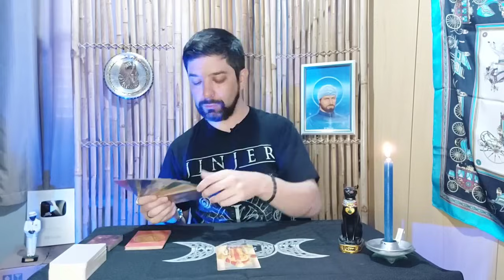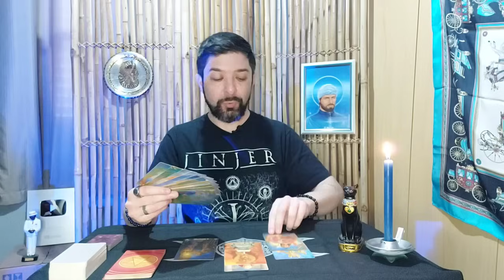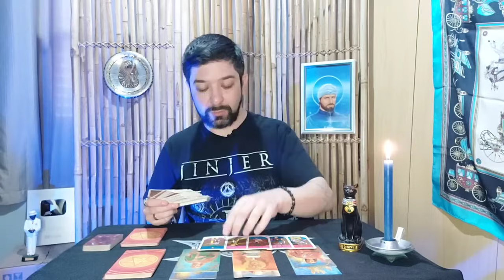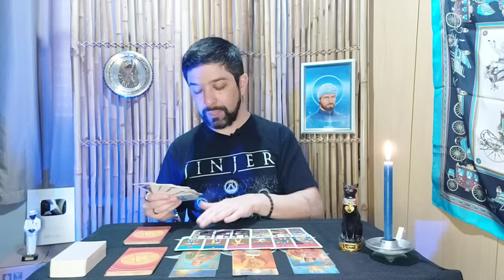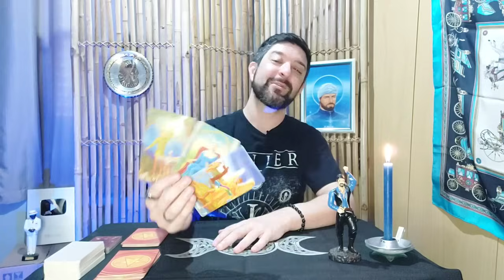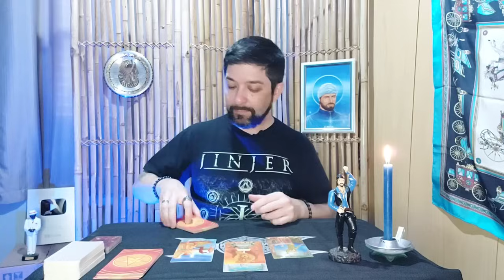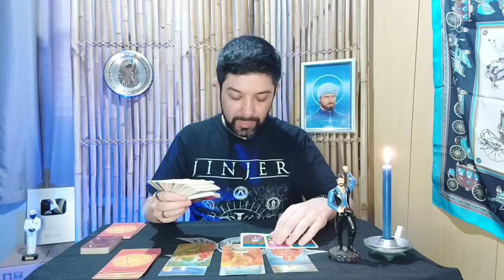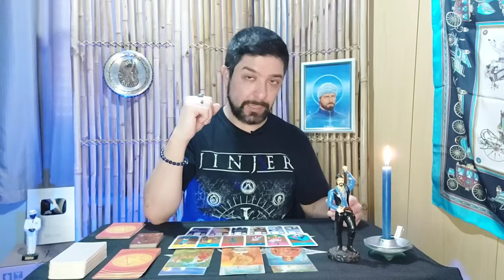HAVERÁ NOVA CHANCE ENTRE VOCÊ E ELEA COMO ESTÁ O SENTIMENTO 🔮 TAROT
COMPARTILHE!

HAVERÁ NOVA CHANCE ENTRE VOCÊ E ELE(A)? COMO ESTÁ O SENTIMENTO? 🔮 TAROT